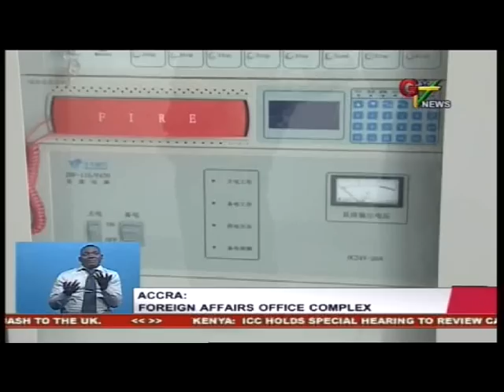Ghana's New Foreign Ministry Building Ready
The Chinese Government has officially handed over the new multipurpose five-storey building complex that will house the Ministry of Foreign Affairs and Regional Integration.  The project was undertaken at 13,650 dollars. At a ceremony in Accra, the Chinese Ambassador to Ghana, Gong Jianzhong, said the  Chinese  government will also provide a further 1.3 million dollars worth of furniture and equipment to facilitate the Ministry's relocation to the new office. In an address, the Minister for Foreign Affairs and Regional Integration, Hon. Hannah Serwaa Tetteh, said the building signified a new era of Ghana-China relations which began since 1960 and during which time Ghana had benefitted from various forms of financial and technical assistance from the Chinese government. Hon. Tetteh thanked the Government and people of China for the gesture as well as the contractors and all others who had contributed in diverse ways towards the execution of the project.